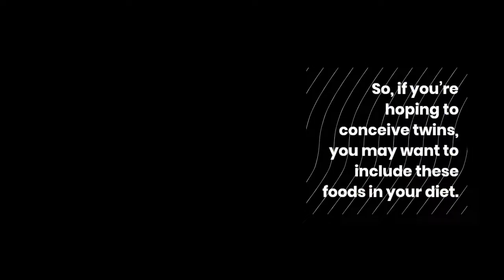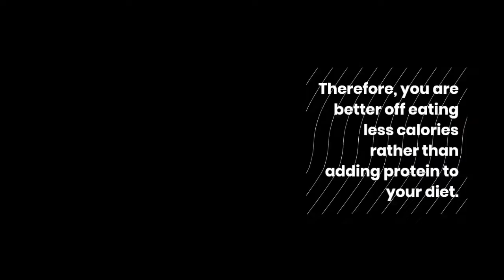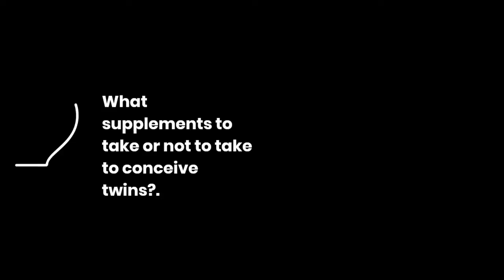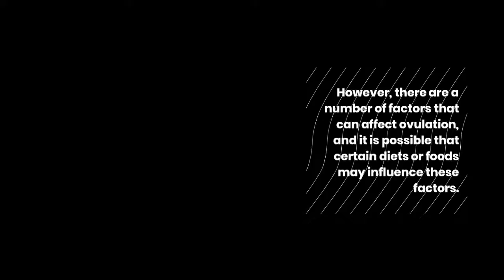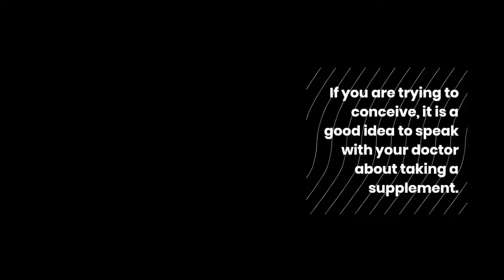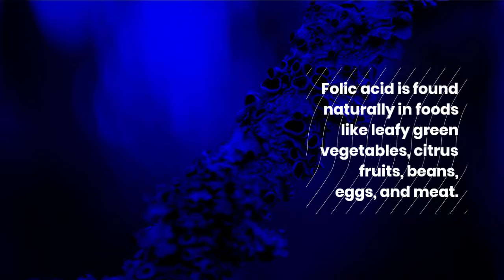Conceived Twins - how to get pregnant with twins - conceive twins naturally fast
Hey guys. Today we are going to talk about natural ways to conceive twins. Now I know that a lot of people think twins happen naturally, but the truth is that they don't. Most of the time they happen because of fertility drugs or fertility treatments. But there are some natural ways to conceive twins!

Has anyone conceived twins with a certain diet or foods? Read this full article .

We all know that conceiving twin naturally is rare. But some people claim that still there are natural ways to conceive twins.

conceived twins,
how to get pregnant with twins,
how to conceive twins,
chances of having twins,
what to eat to get pregnant with twins,
how to conceive twins or triplets naturally,
how to conceive twins with fertility drugs,
pregnacare conception twins,
what are my chances of having twins,
how to conceive twins without fertility drugs,
how to conceive twins naturally,
how can i conceive twins,
chances of getting twins,
what to eat to get pregnant with twins naturally,
getting pregnant with twins,
chances of conceiving twins,
how do you conceive twins,
what are the chances of getting twins,
what are chances of having twins,
what to do to get pregnant with twins,